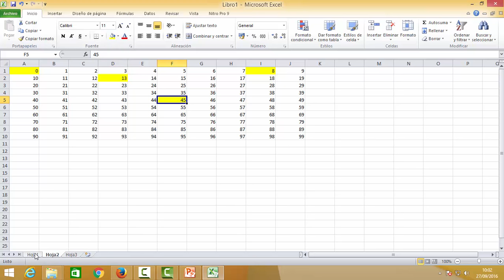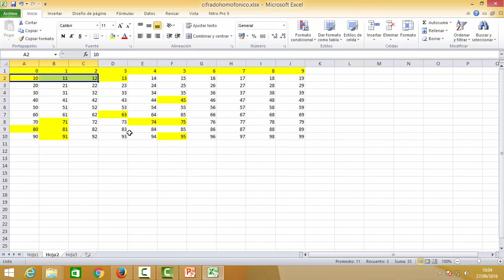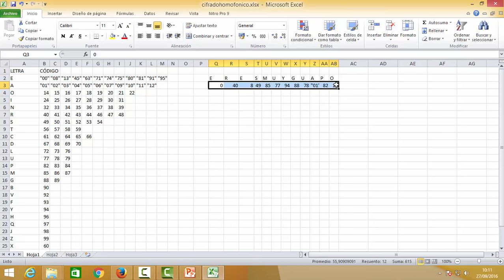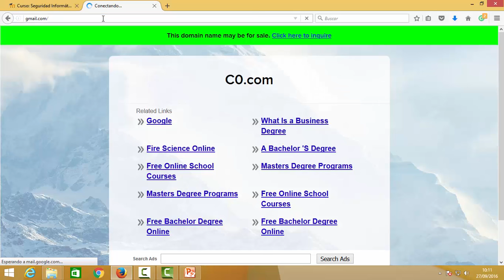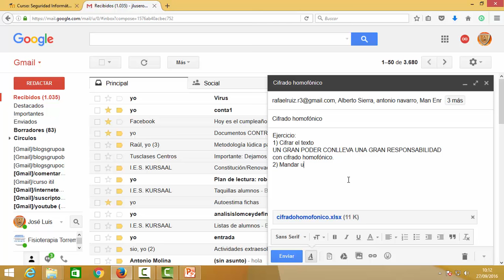UD02 Cifrado homofónico Criptografía Seguridad informática CFGM